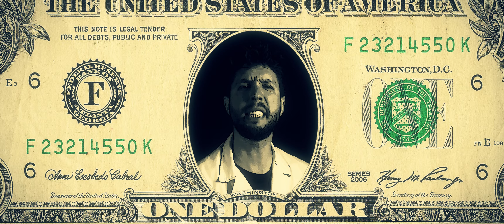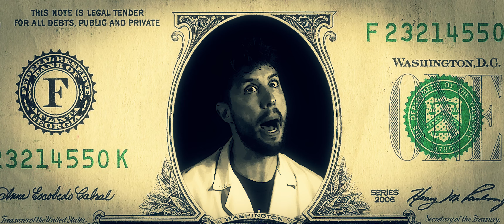NUKORE - PHARMAFIA - HC WORLDWIDE (OFFICIAL 4K VERSION HCWW)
NUKORE - PHARMAFIA - HC WORLDWIDE

This song tries to raise awareness in an ironic tone, about the excessive power of the pharmaceutical lobby.

We try to put ourselves in the shoes of those who give their lives to research, and after a very long struggle, what they have created to help the world, in the end, is nothing more than another commodity to make business with, while the poor and the weak, suffer or die.

L-Y-R-I-C-S: PHARMAFIA

I’m in the lab in my tight tight kit , searching a cure for a horrible disease
Days and days, just can’t breathe, working hard lives depend on it
Test after test, no results yet, all my attempts collide on the net!
After a long time a glimpse of light, I have results after a hell of a fight

We’re no patients, just a number, dying is business and business is dope!

I can’t stand this anymore, we have the aid but they die on the shore
I can’t stand this anymore, my heart bleeds my heart gets sore

I feel glad for what I’ve done; this is my little step on the moon
We can be healed and the fight will be over, we have the power we have the controller
I did my job but people still dying, but in my office money is flying
I feel depressed, fucked and misled, you can be sure I will make them pay!

I can’t stand this anymore no!!

We`re just a number!!

HCWW ONLINE-SHOP !!!